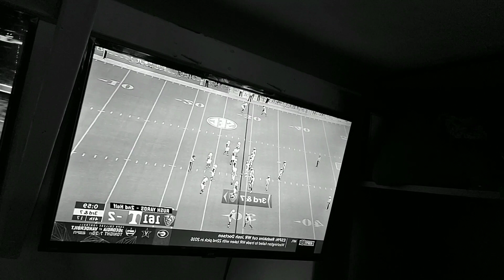Tennessee Vols football program is dead. Vols lose to Georgia state